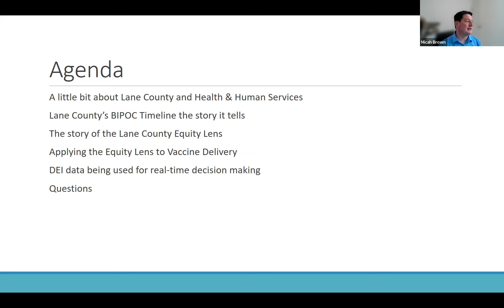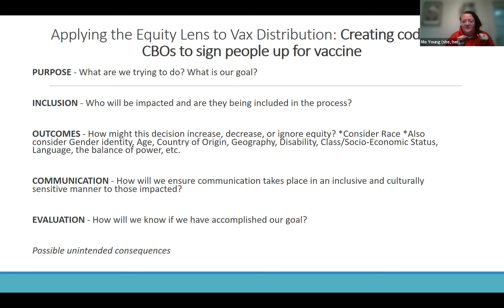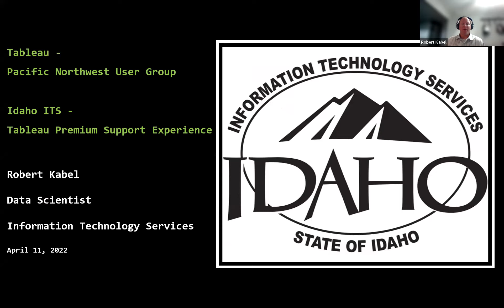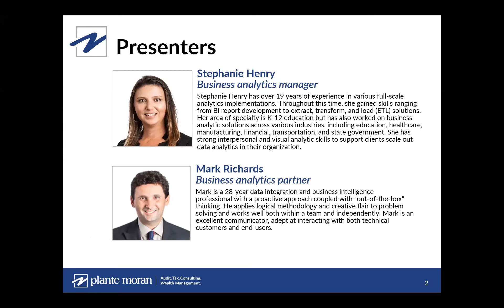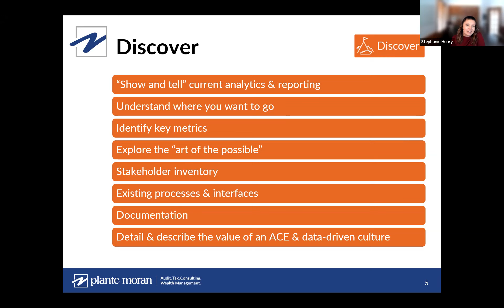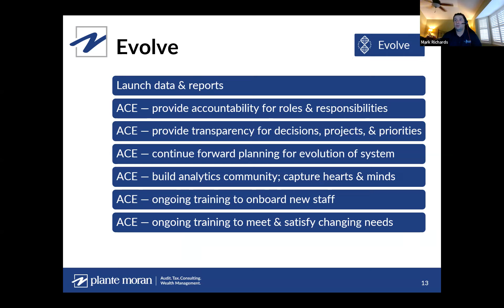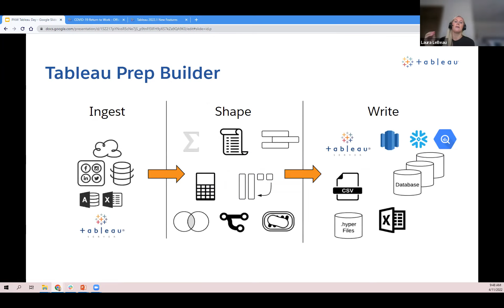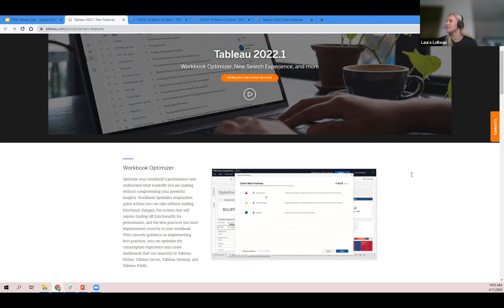Pacific Northwest Government - April 11, 2022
Agenda:
I. The Art of Storytelling: Community Involvement and Understanding of DEI Data - Mo Young & Micah Brown
II. Premium Support Experience - Robert Kabel
III. Blueprint for Success: How to Design and Implement an Analytics Center of Excellence - Stephanie Henry & Mark Richards
IV. What’s new and impactful in Tableau around functionality and governance